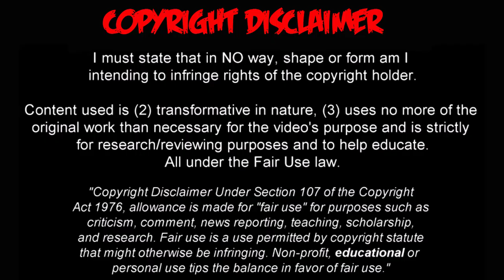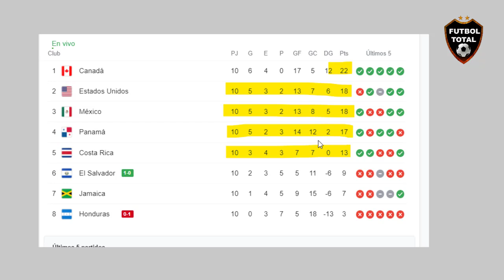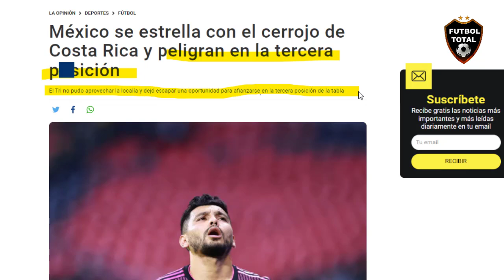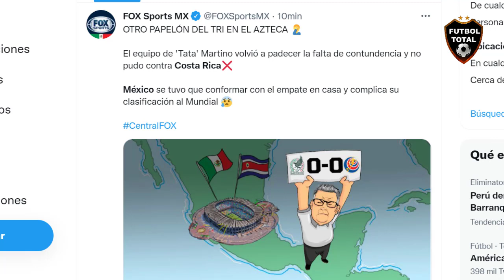🚨QUE VERGUENZA, ESTO DICE LA PRENSA DEL EMPATE DE MEXICO vs COSTA RICA (0-0) EN ELIMINATORIAS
QUE VERGUENZA, ESTO DICE LA PRENSA DEL EMPATE DE MEXICO vs COSTA RICA (0-0) EN ELIMINATORIAS CONCACAF A QATAR 2022 OCTAGONAL FINAL

datos extras:

México NO aprovecha la localía

Los de Gerardo Martino empataron sin goles ante Costa Rica en la cancha del Azteca y dejan ir una oportunidad CLAVE de alejarse de Panamá en el Octagonal

¿Para qué está el ‘Tri’ en los siguientes partidos de la eliminatoria mundialista?

¿Problema para México?

Panamá venció a Jamaica y es cuarto lugar de la Octagonal con 17 puntos.

Si México no vence a Costa Rica hoy, el próximo miércoles estará obligado a no caer ante el conjunto panameño para no ser cuarto.

“Fuera Tata, Fuera Tata”, los gritos de aficionados en el Azteca al terminar el México vs Costa Rica.

Nadie conforme con el empate contra los Ticos en el Azteca

El equipo de 'Tata' Martino volvió a padecer la falta de contundencia y no pudo contra Costa Rica

México se tuvo que conformar con el empate en casa y complica su clasificación al Mundial

México igualó sin goles ante Costa Rica en las Eliminatorias y se retiró del Azteca entre silbidos...

tabla de posiciones:
22 Canadá
18 USA
18 México
17 Panamá
13 Costa Rica
9 El Salvador
7 Jamaica
3 Honduras

🔔RECIBE NOTIFICACIONES CADA VEZ QUE PUBLICO UN NUEVO VÍDEO:
2. Dale Check a: "Recibir todas las notificaciones de este canal"
3. Dale a guardar